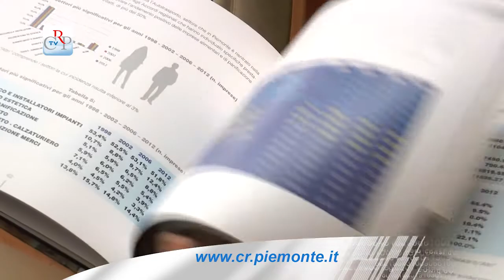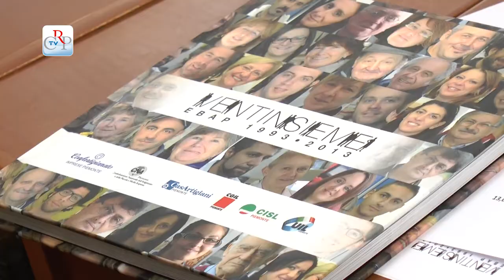I vent'anni della fondazione artigianato piemontese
L'Ente bilaterale dell'artigianato piemontese ha celebrato i vent'anni dalla fondazione a Palazzo Lascaris. La cerimonia si è svolta con il patrocinio dell'Assemblea legislativa e della Regione. Oltre al presidente dell'ente, Valerio Bellero, e al vicepresidente nazionale, Vincenzo Lacorte, ha partecipato l'assessore regionale al Lavoro, Claudia Porchietto.
[intervista a Valerio Bellero, presidente Ente bilaterale dell'artigianato piemontese e Mauro Casucci, vicepresidente Ente bilaterale dell'artigianato piemontese]